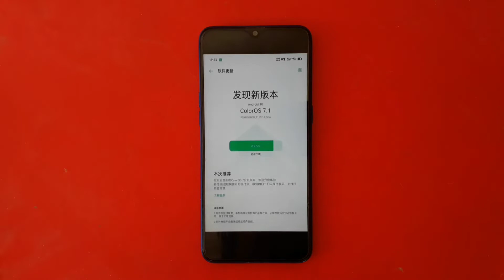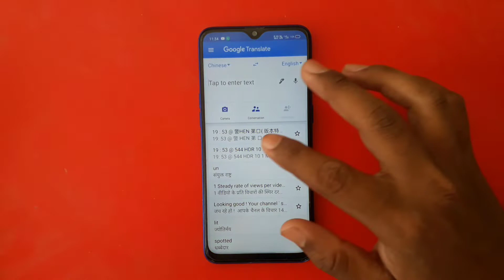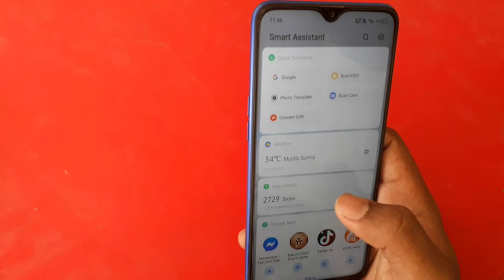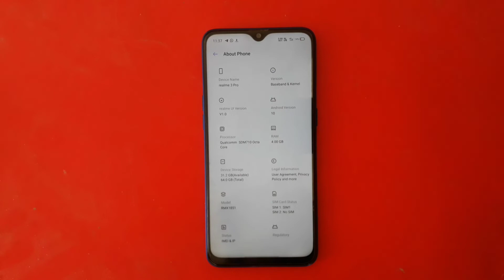Realme UI 1.0 update coming soon|| Color OS 7.1 update in Oppo phones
Hello friends

Realme UI 1.1 coming soon in Realme device.

Color OS 7.1 features

19: 53 @ 警 HEN 第 口 {Version Features This recommendation is to detect the latest ColorOS public beta version, welcome to upgrade the experience, add a sidebar to quickly open Alipay, Tribute sweep and payment code, payment scan code more efficient update log  「Settings • New settings recommended at the bottom, recommend the function you want to find, the setting item search is more efficient * New notification management is added, the initial letter index dragging is added, the notification management is more efficient  Back to the default ringtone "Don't Disturb"-Added a reminder that non-permitted in Do Not Disturb mode does not light up when the screen is closed.  Banner call reminder when bright screen, reduce disturb and more at ease-optimize the timing to do not disturb "Adjusted to" Tomorrow "Desktop" the next day  The problem of changing the position of the icon "Phonebook" * Added the geometric style avatar of the contact, giving you a new visual experience "Recent Task" * Added the recent task is to press the clear button to jump to the screen of the recent task management interface  -Added screenshot preview interface and added "Back" button "Control Center"-Optimized the top information display of the control center, the time and local weather information display is more intuitive